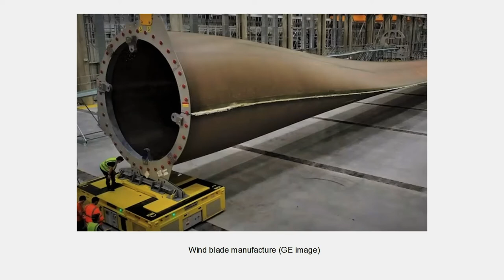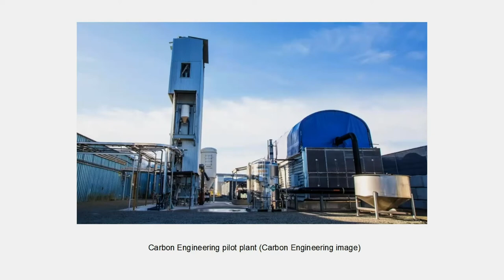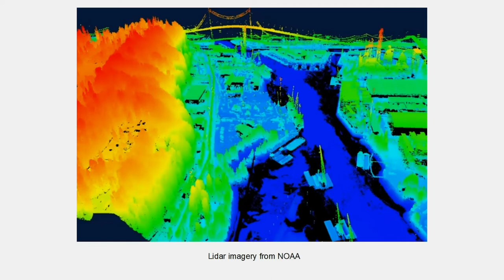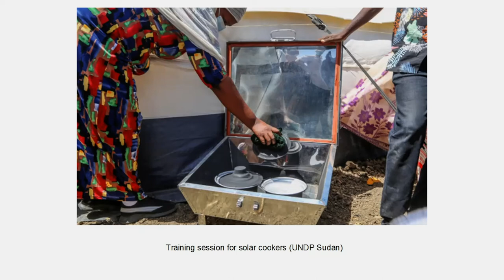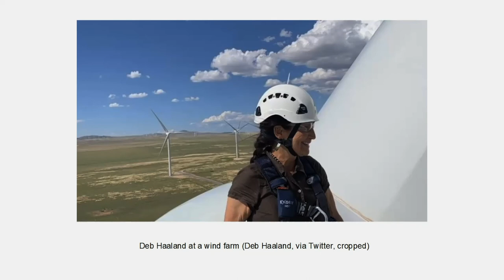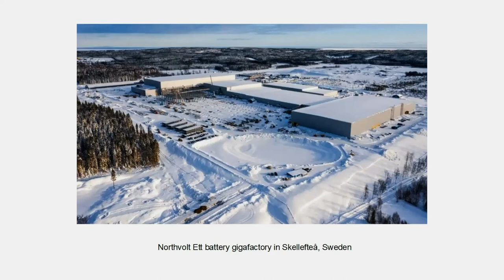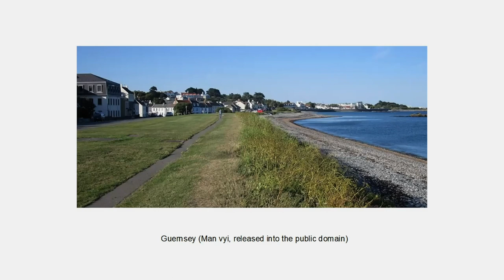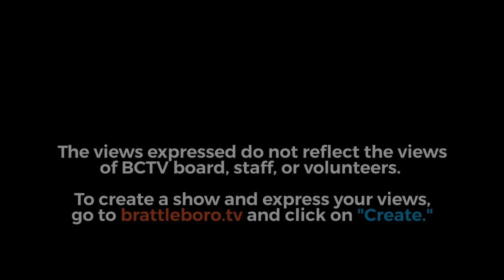Energy Week with George Harvey: Energy Week #410 - 3/18/2021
Autonomous tractors are in our future. We might have boats fueled entirely by the sun and wind (wind-powered boat - amazing!). Abandoned pipelines are becoming a problem. Solar power could free up 10% of the GDP of a country in the Caribbean. Deb Haaland is Interior Secretary. Volkswagen placed an order for $14 billion worth of battery cells. And there is more.